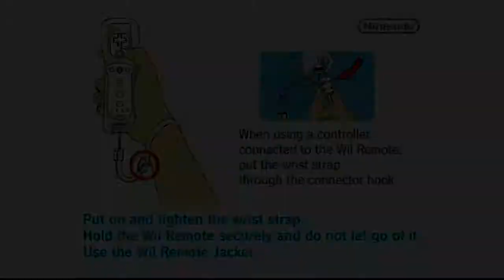New Super Mario Bros Wii Part 1 - Jona's 5th birthday - MoonDrops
Good night everyone! Sleep tight!